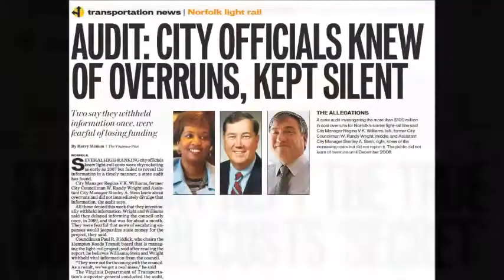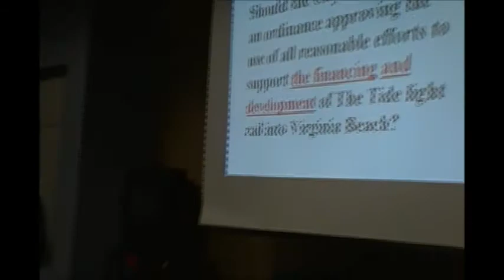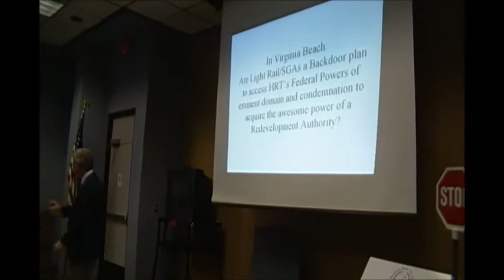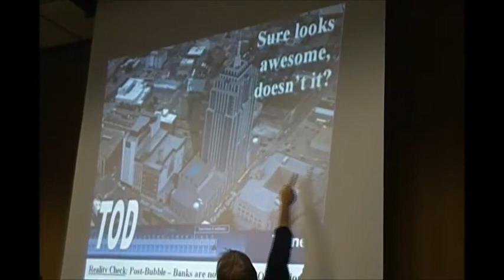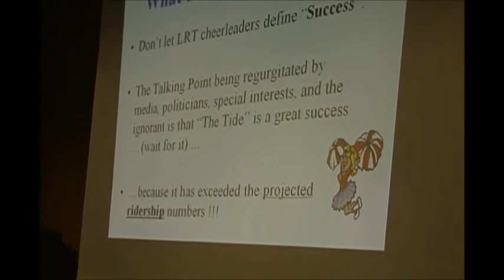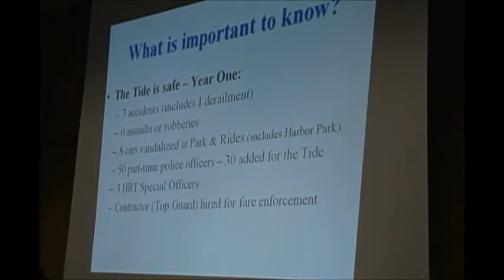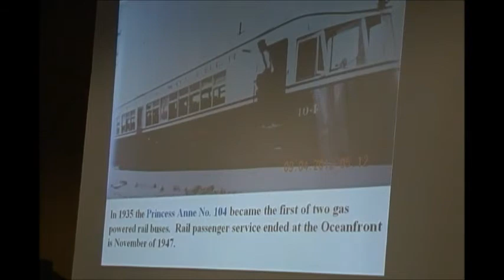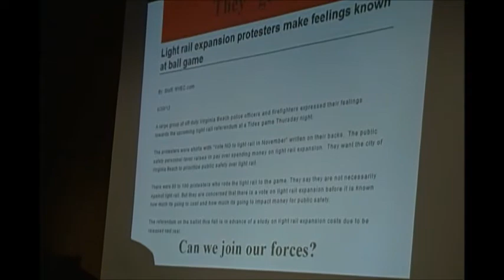Light Rail Presentation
Civic activist Reid Greenmun gives a presentation about the proposed extension of the Hampton Roads Tide Light Rail line to Virginia Beach.
The contents of this video are the opinions of the speakers and do not necessarily reflect the views and opinions of the producers or the Virginia Beach Library.